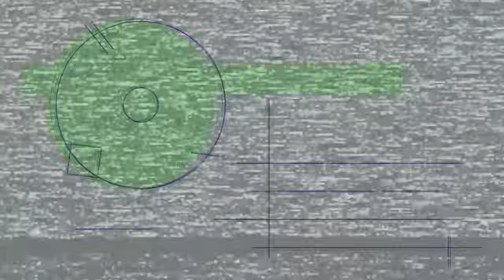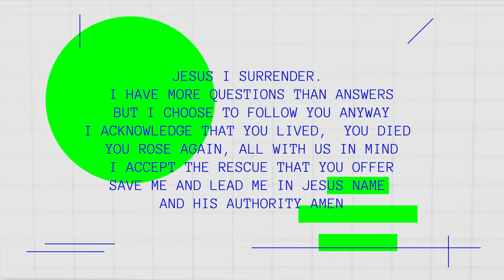Echo Sunday Service // Summer Playlist: Storytellers // July 19, 2020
Join us as we continue in our series, SUMMER PLAYLIST! Pastor Christy Cass sits at the table and has a great conversation with Jami Shull about what God has done in her life and her favorite song. You don't want to miss this conversation.